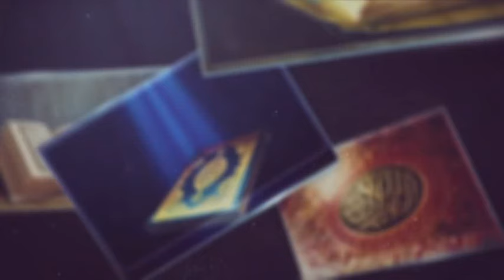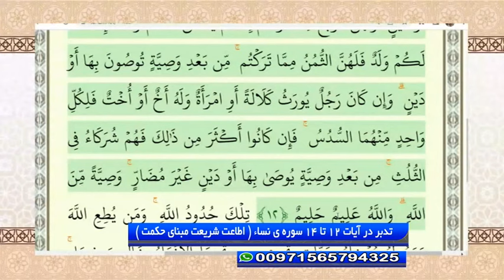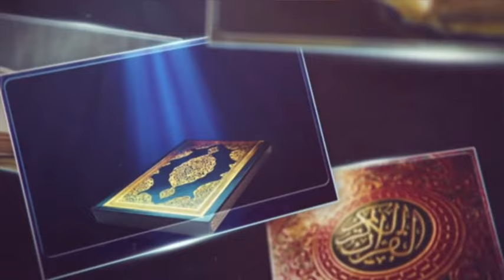تدبر در آیات 12 تا 14 سوره ی نساء ( اطاعت شریعت مبنای حکمت )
دکتر سید حبیب الله ضیایی - تدبر در قرآن - شبکه جهانی نور - یکشنبه، ۱۴ فروردین ۱۴۰۱

فرکانس: 12073 عمودی ( V )

شماره واتساپ شبکه جهانی نور